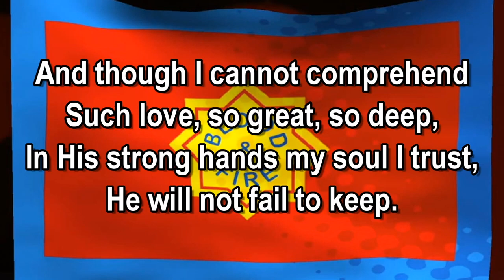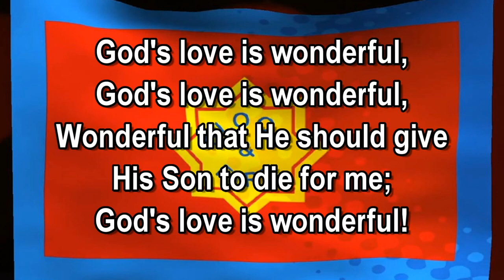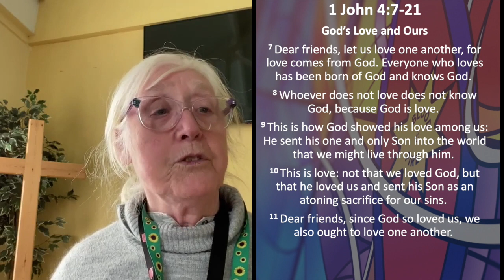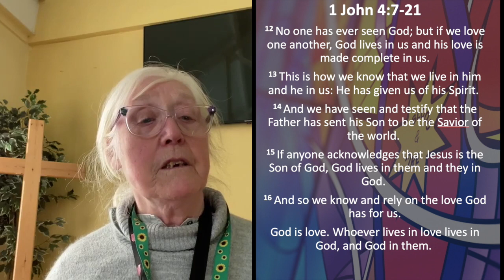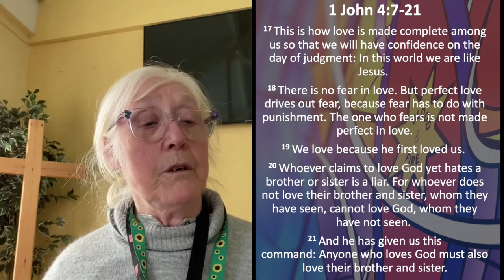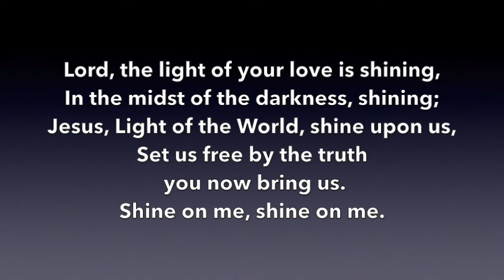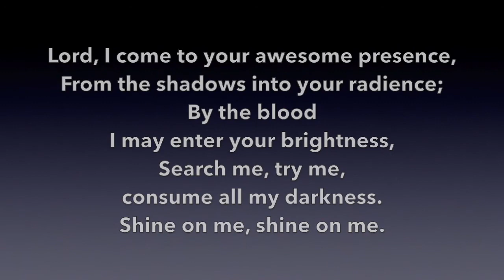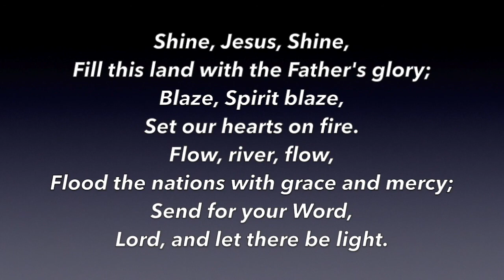Sunday worship for 14th February 2021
Short time of worship for Sunday 14th February 2021, led by Major Chris Davidson of the Rhyl Corps of The Salvation Army.